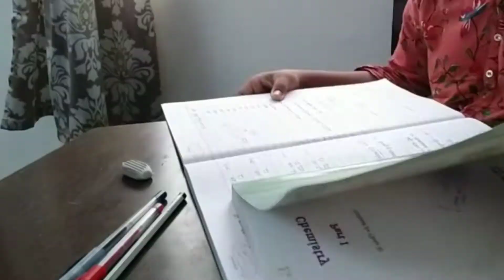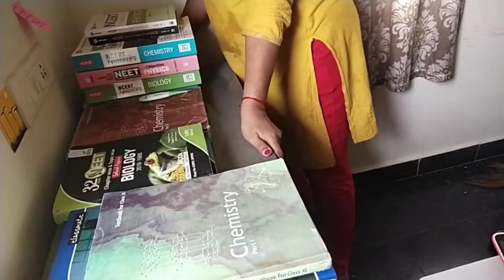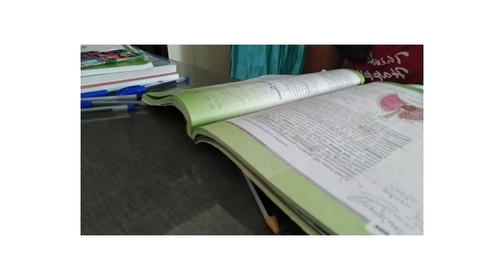STUDY WITH ❤️ ME !! 😂Add Little Fun